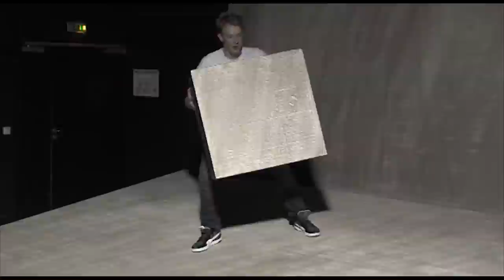Auschnitte Tschick 2014 - Theater Trier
Regie & Video: Alexander Ourth, Bühne: Mike Grünwald, Kostüme: Yvonne Wallitzer. Dramaturgie: Peter Oppermann, Maik: Marvin Rehbock, Tschick: Daniel Kröhnert.